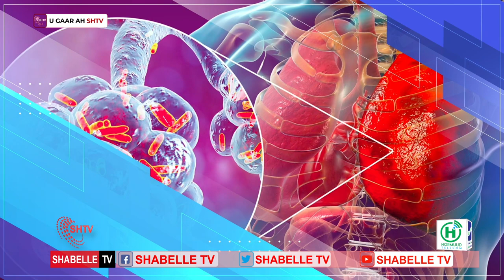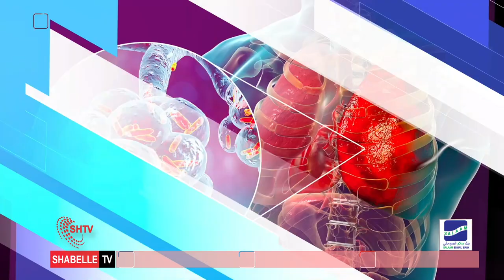Barnaamijka Lahadal dhaqtarka 25.06.2021